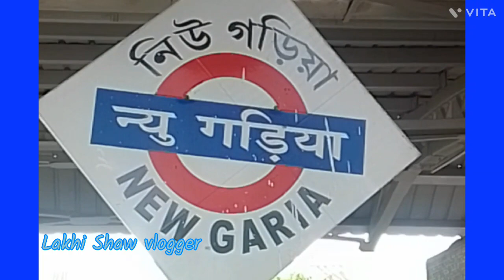new goria station view# न्यू गोरीया स्टेशन कोलकाता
New garia stion pletform view